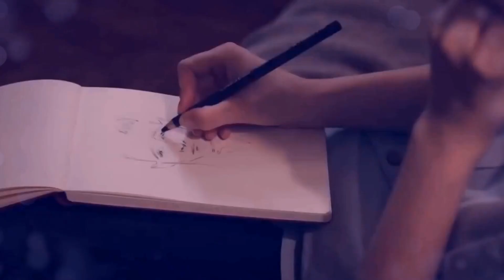Обалденная! Отравленная душа Алексей Дорохов Классная песня! Послушайте!!!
Отравленная душа  Алексей Дорохов  Классная песня! Послушайте!!!
О жизни, о любви, об отношениях.
Нарезки обработаны и изменены в программах Прошоу Продюсер 9 и Пиннакле студио 20.
Убрана закадровая речь. Нарезки наложены на основной фон с помощью масок, изменён основной цвет, применены эффекты и фильтр.